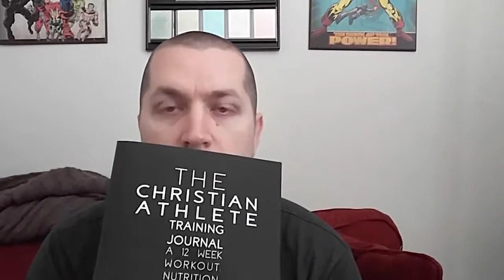A Workout Journal for Christians? Christian Athlete Training Journal Review